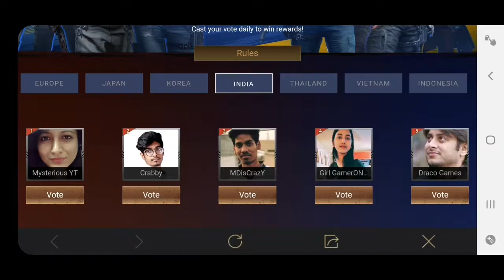Team up 100 event explain in tamil PUBG MOBILE |Get free outfits &gun skin in tamil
₣ØŘ €ЖΔΜPŁ€ ŦΔΜIŁ▄︻┳═一

In this video about team up 10 event in punch mobile tamil. I hope you enjoy

Alex Pandian
User Name:SPARTAN彡ALEX
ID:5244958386